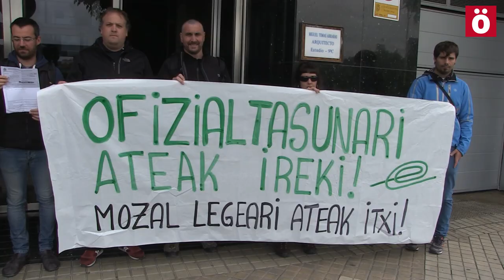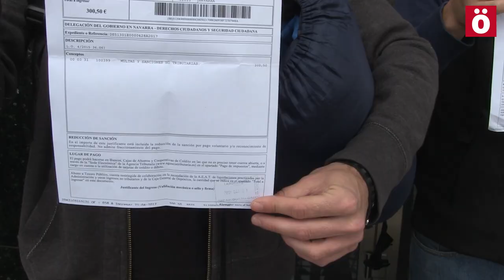EHEko 3 kideek jasotako isunak salatzeko ekimena Euskarabidean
Gaur eguerdian Euskal Herrian Euskaraz taldeko 3 kide Euskarabidean sartu dira euskararen ofizialtasuna aldarrikatzeko eta pasa den urteko abenduaren 14an Nafarroako Parlamentuan egindako ekimen batengatik jasotako isunak salatzeko. Euskarabideko zuzendariarekin hitzordua eskatu dute euren aldarrikapenak eta kexak adierazteko.